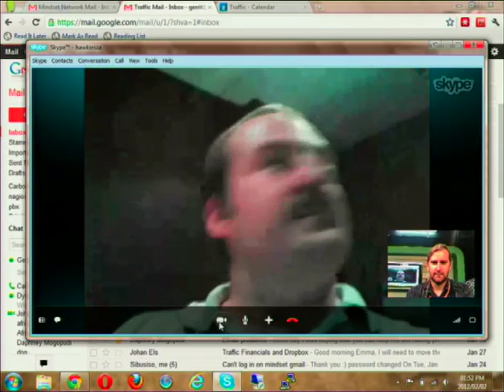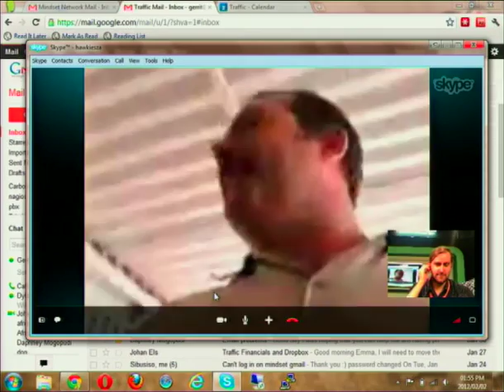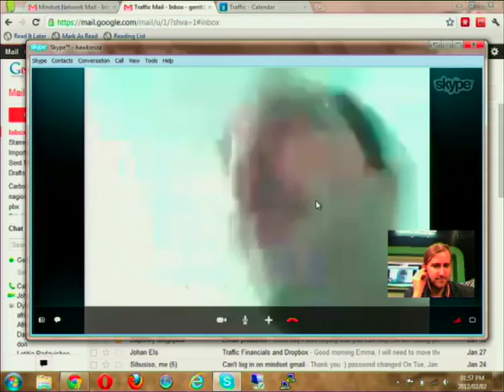Traffic Skype Call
This shows a Skype video call between a Samsung Galaxy Tab 10.1 and Traffic Studio 2.